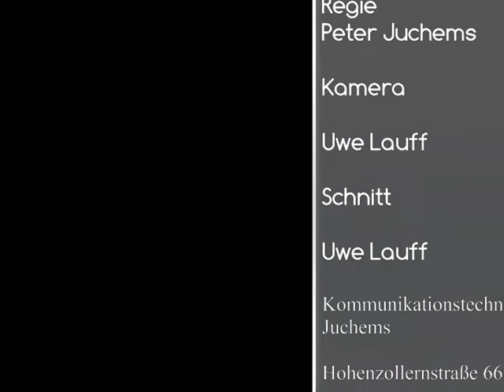Boxring Düren 1955 e. V.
Der Kampf von Rasul Hamad – 50 KG Bantamgewicht -  gegen den Marburger Jeffrey Dwomoh